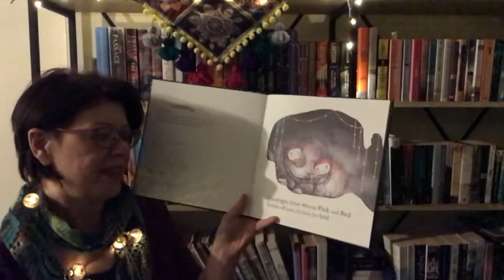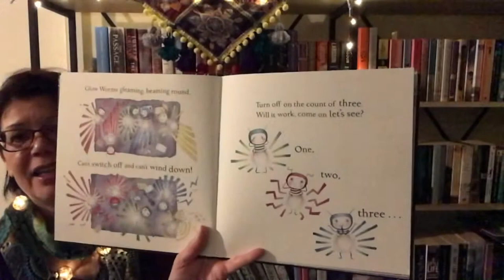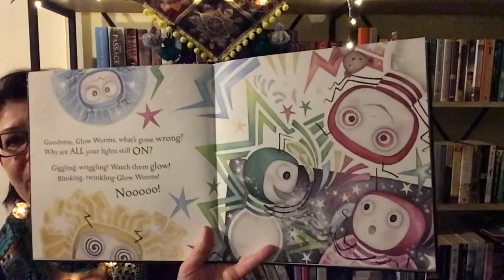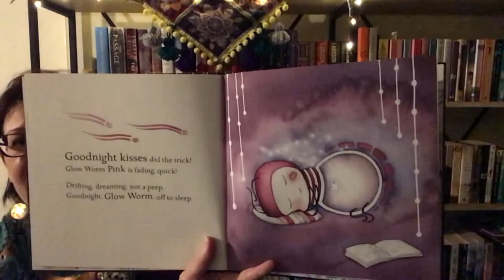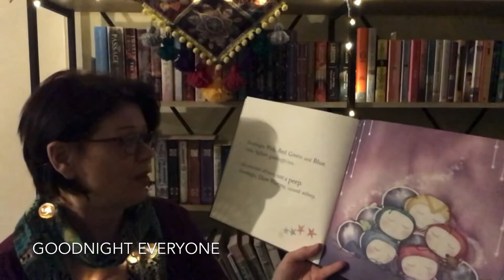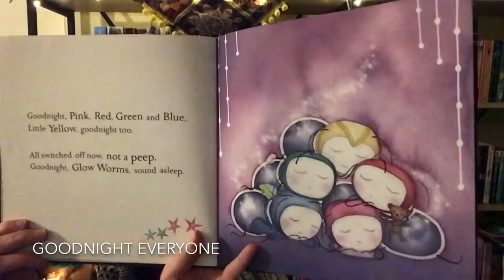Children’s Stories for Everyday - Goodnight Glow Worms by Aura Parker.